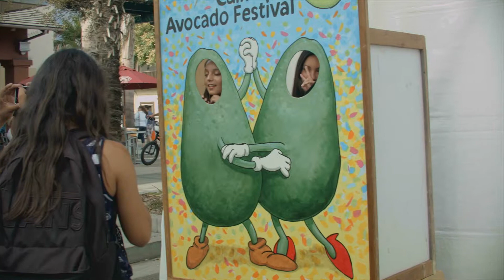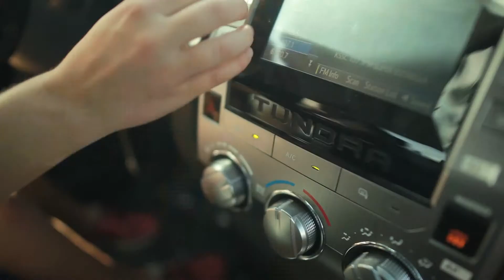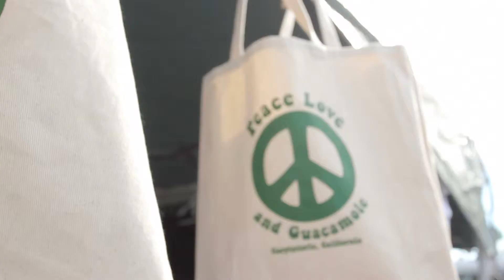Toyota of Santa Barbara - Annual 2014 Avocado Festival in Carpinteria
Team Toyota of SB and the Vow4Mal crew joined in this years festivities at the Annual 2014 Avocado Festival in Carpentaria.

5611 HOLLISTER AVE.